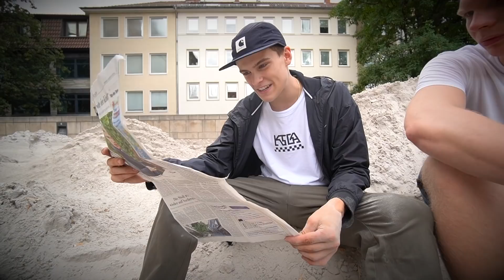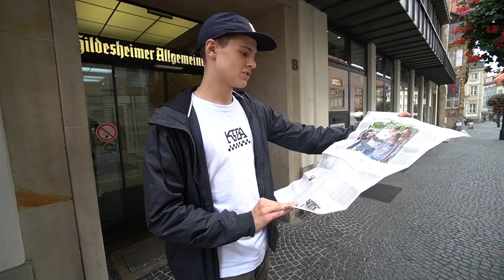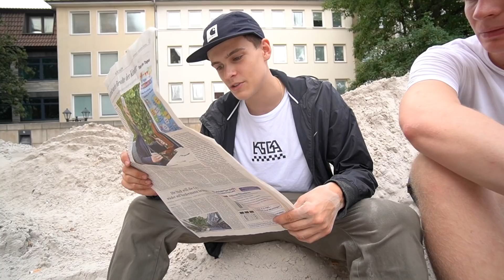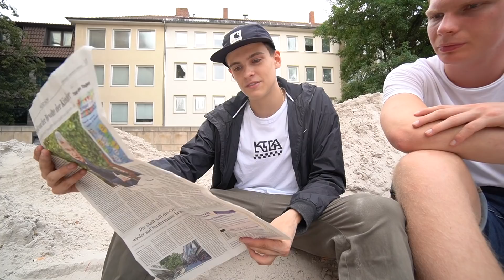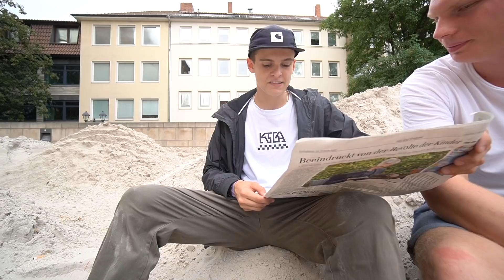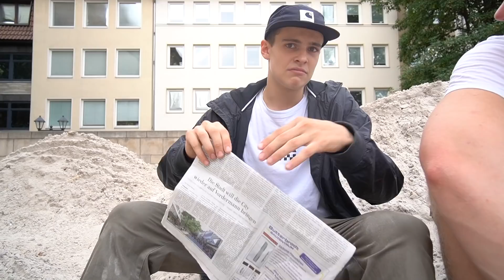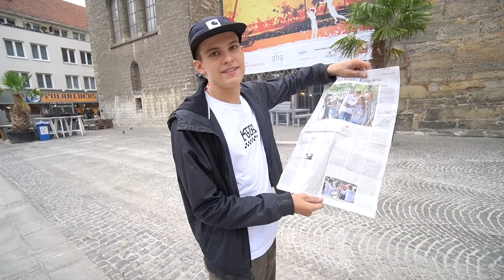DAS HAT DIE ZEITUNG ÜBER MICH GESCHRIEBEN!!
Ich war in der Zeitung..

Ich bin Artus Weichert, 18 Jahre alt und nehme euch mit durch mein crazy Leben.